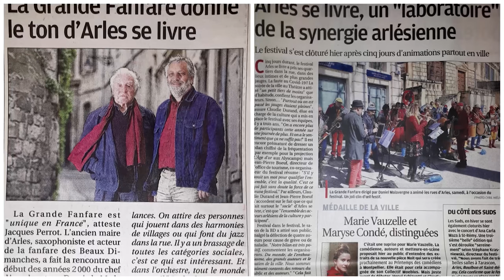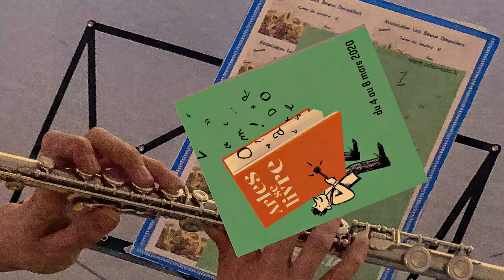La Grande Fanfare joue à Arles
La grande Fanfare en live aux arènes d'Arles en mars 2020